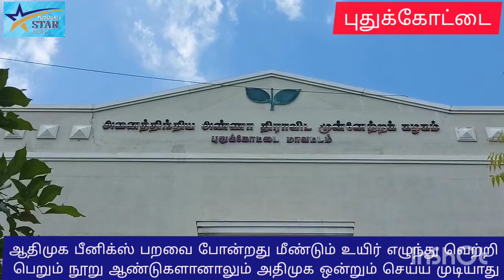அதிமுக பீனிக்ஸ் பறவை போன்றது மீண்டும் எழுந்து வெற்றி பெறும் முன்னாள் அமைச்சர் விஜயபாஸ்கர் பேச்சு